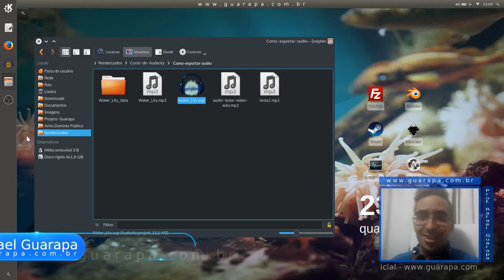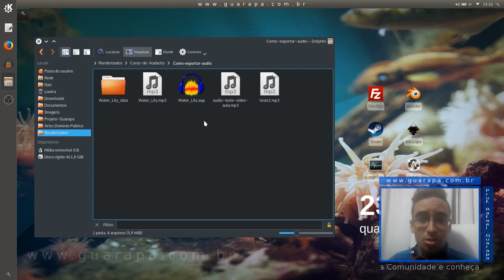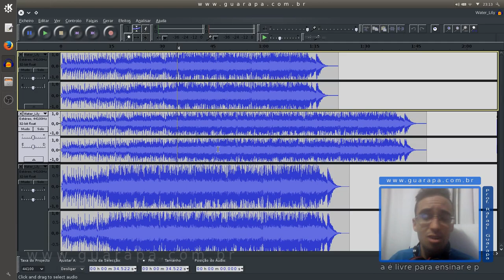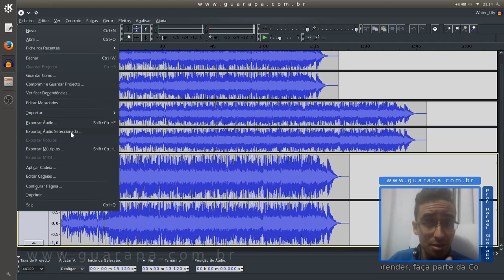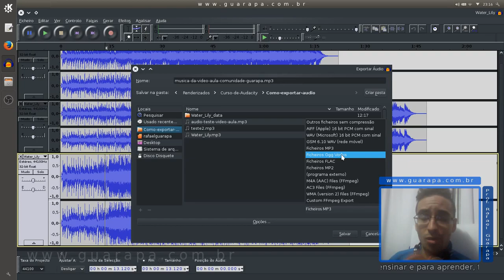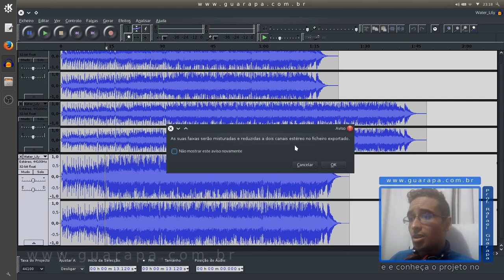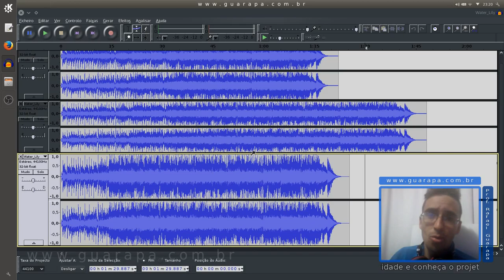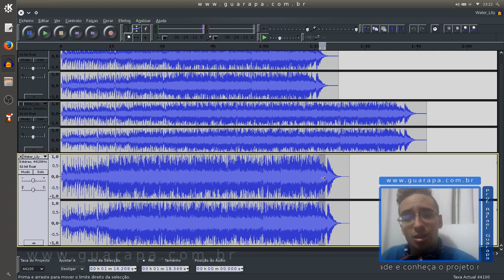Curso de Audacity - 02 - como Exportar áudio e salvar projeto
Vídeo aula de Audacity - 02 - como exportar áudio e salvar projeto